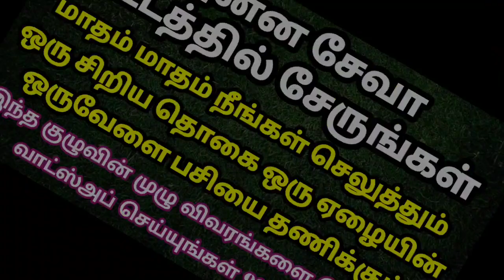இரவு மந்திர சொல் 25-5-2022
அன்னதானம் சிறப்பாக செய்வதற்காக ஆனந்த ஒளி பவுண்டேஷன் சார்பாக அன்ன சேவா என்ற ஒரு குழுவை உருவாக்கியுள்ளோம் . இந்த குழுவில் இணைய வேண்டும் எனில் மாதம் ஒரு சிறு தொகையை நீங்கள் அன்னதானத்திற்கு செலுத்த வேண்டும். இந்த குழு பற்றிய விவரம் உங்களுக்கு தேவை எனில் கீழ்க்கண்ட வாட்ஸ்அப் எண்ணில் தொடர்பு கொள்ளவும் . இந்தக் குழுவில் சேரும் அனைவருக்கும் சிறப்பு பிரசாதங்கள் மாதம் மாதம் அனுப்பி வைக்கப்படும்.

பரிகாரங்கள் மட்டும் சொல்லக்கூடிய எங்களது புதிய சேனல்